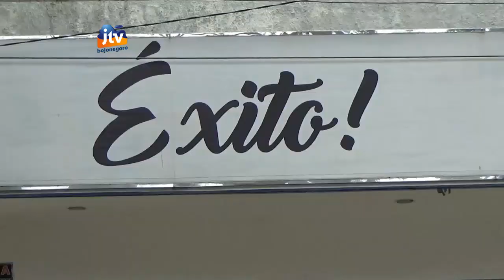Pencurian Baju Di Toko Pakaian Di Tuban Terekam CCTV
TUBAN - Seorang pria terekam kamera CCTV melakukan pencurian di toko pakaian kabupaten tuban, jawa timur, senin pagi. Pelaku seorang diri masuk dengan santai, lalu berpura-pura memilih kaos yang digantung layaknya pembeli. Saat penjaga toko lengah, pelaku langsung mengambil sepotong kaos, lalu pergi.